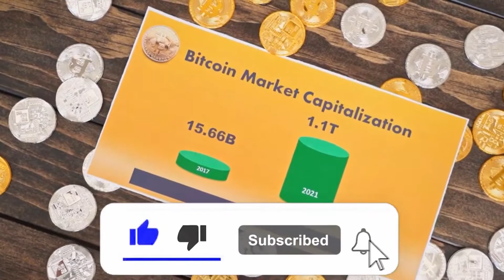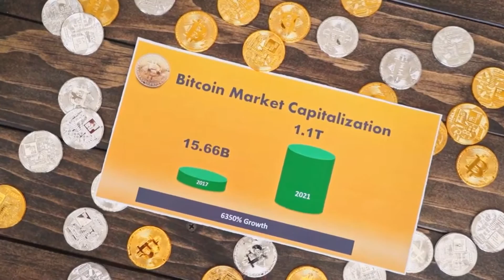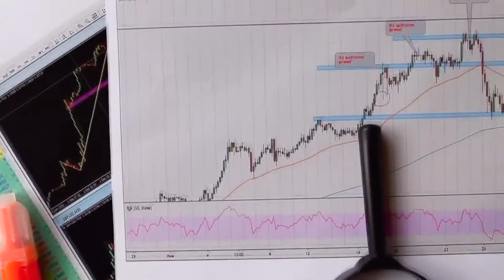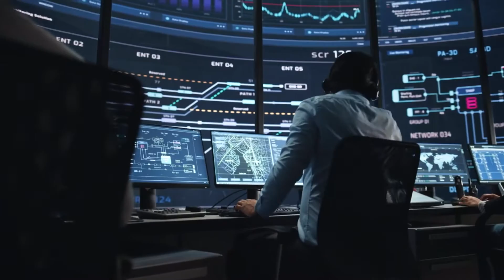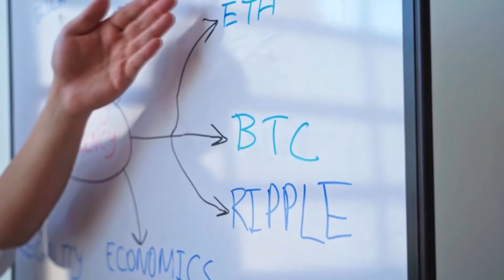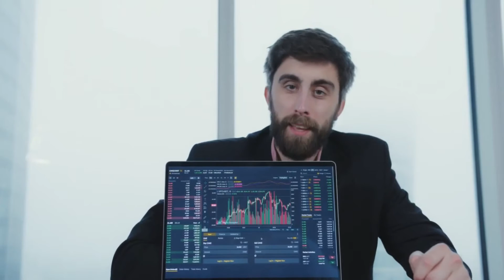Elon Musk Promotes Dogelon Mars and price will hit $40 Soon!!